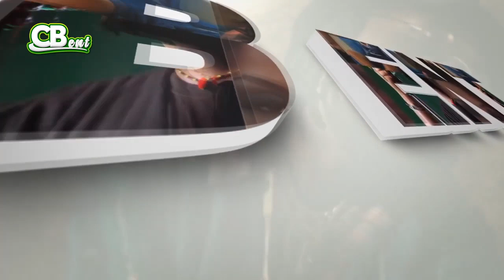Afite ukuntu ankoma nina mwiza Umukobwa ashyize hanze umuhanzi Joachim wo muri Symphony band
Mtniwacumuzikafestival